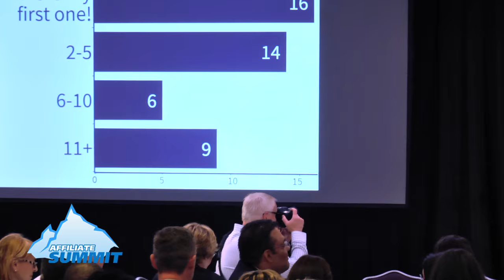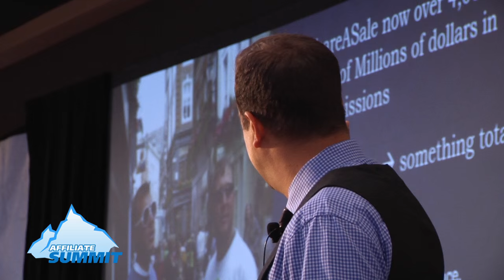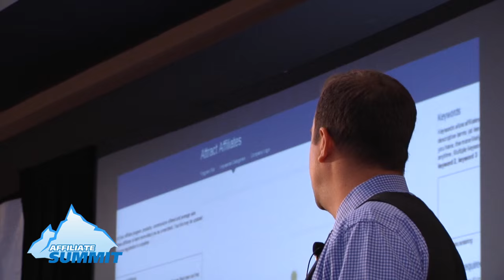Brian Littleton Keynote at Affiliate Summit East 2015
Keynote presentation by Brian Littleton, Founder and CEO of ShareASale, at Affiliate Summit East 2015, which took place August 2-4, 2015 at the New York Marriott Marquis in New York, NY.

As the founder and CEO of ShareASale, Brian has connected thousands of merchants and affiliates alike, ensuring mutual profitability while preserving the spirit and core values of the affiliate marketing industry.

Since 2000, his leadership and vision have helped shape the industry into what it is today.

ShareASale celebrates its 15th anniversary this year and currently supports over 4,000 retailers on the ShareASale Network, working strategically with its clients, both on the advertising and publishing end, to maximize their individual potential.

Brian is a three-time winner of the Affiliate Summit Pinnacle Award for Affiliate Marketing Advocate of the Year, and has served as the President of the Board of Directors for the Performance Marketing Association since 2012.

Affiliate Summit, the premier affiliate marketing conference, was founded by Missy Ward and Shawn Collins in 2003 for the purpose of providing educational sessions on the latest industry issues and fostering a productive networking environment for affiliate marketers.